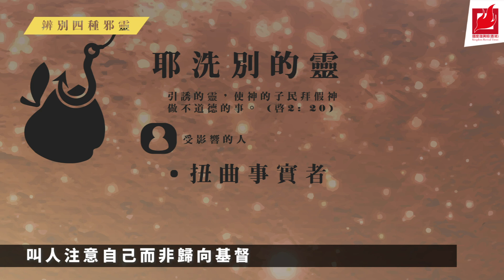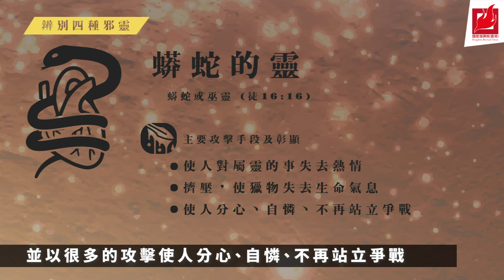【國度1分鐘】屬靈爭戰 之 識破仇敵黑暗政權